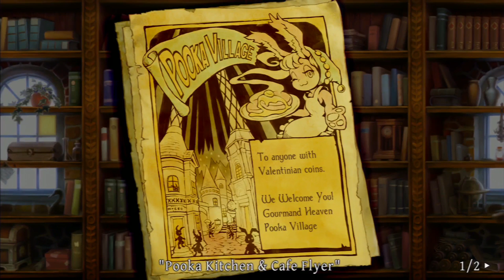Odin Sphere: Leifthrasir - Gwendolyn Ch4